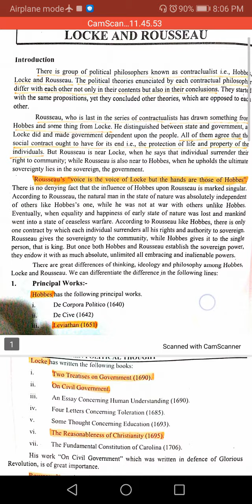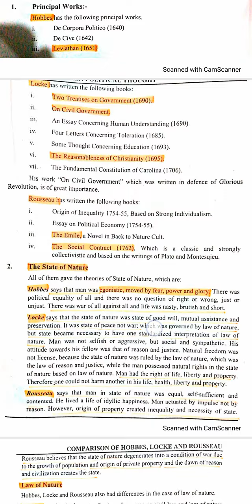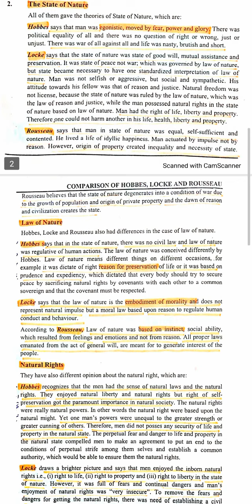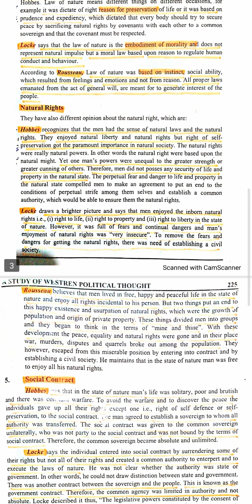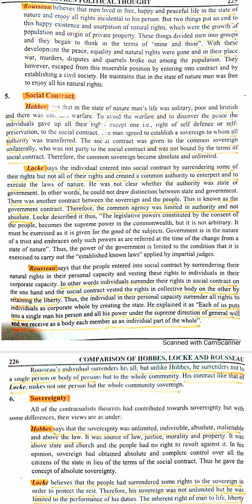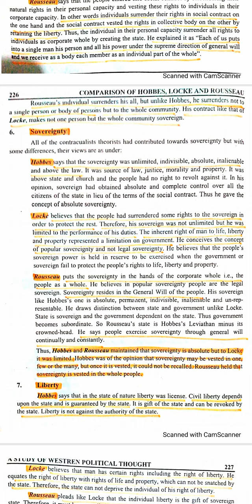Comparison of social Contract theories of Hobbes, Rousseau and Locke for CSS PMS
It contains comparative analysis of their philosophy of social Contract philosophies of Hobbes, Locke, and Rousseau